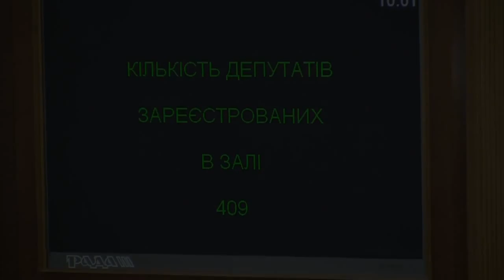ЧЕСНО. Поіменна реєстрація у ВРУ